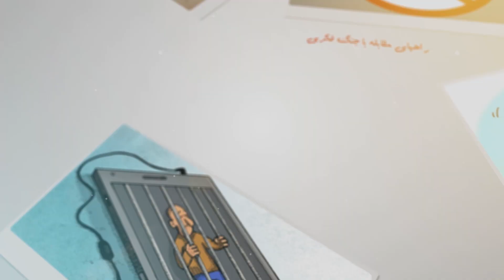اسباب سقوط خلافت عثمانی بخش دوم